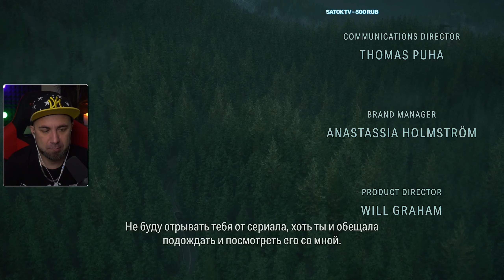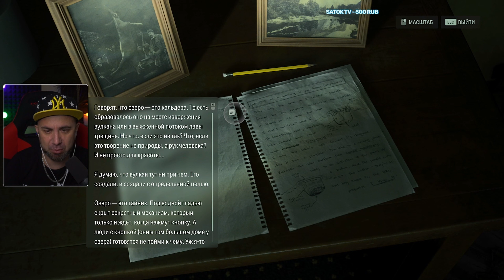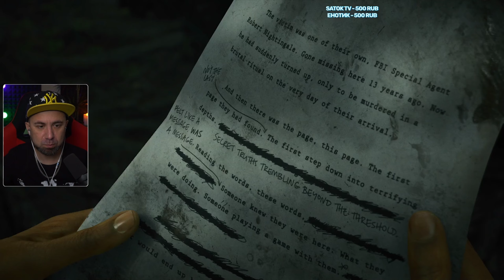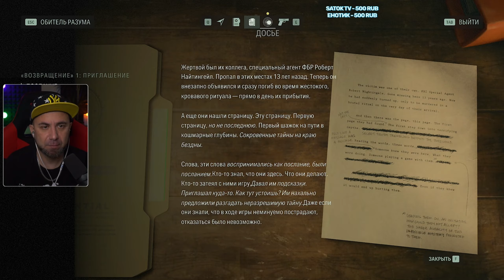КУЛЬТ ДЕРЕВА ➲ Alan Wake 2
Городок Брайт Фоллс, укрывшийся среди гор и лесов на северо-западе тихоокеанского побережья, потрясла серия ритуальных убийств. Для расследования этих жутких преступлений в город прибывает Сага Андерсон — опытный агент ФБР, за плечами которой немало дел, считавшихся нераскрываемыми. Однако, когда Андерсон находит страницы из романа-триллера, который начинает оживать у неё на глазах, её дело быстро превращается в кошмар наяву.
Алан Уэйк — писатель заточённый в кошмаре за гранью нашего мира, пишет мрачный роман в попытке изменить реальность вокруг себя и сбежать из своей темницы. Спасаясь от ужаса преследующей его тьмы, Уэйк старается сохранить рассудок и победить дьявола на его поле.
Андерсон и Уэйк — два героя, идущих разными путями в двух раздельных реальностях, но в глубине души их связывает нечто, что они сами не могут понять: своими действиями и поступками они отражают друг друга... влияя на окружающие их миры.